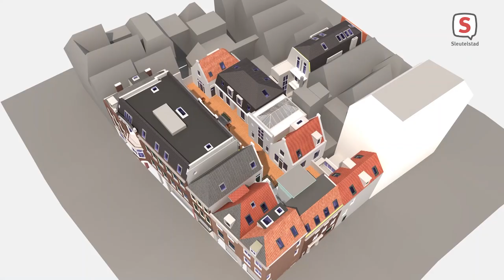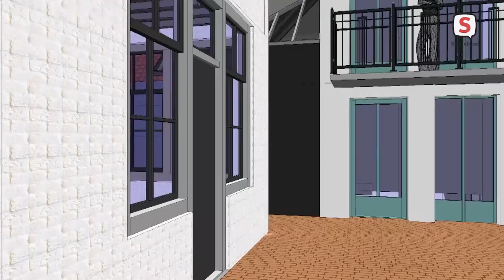Zo komt het 36e hofje van Leiden eruit te zien (23-12-2020)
Tussen de Breestraat en de Botermarkt komt het 36ste Leidse hofje, boven een ook nieuw te bouwen Albert Heijn. De supermarkt komt aan de kant van de Breestraat in het pand waar vroeger de Zeeman zat. Onder de Albert Heijn komt een fietsenkelder die vanaf de Botermarkt bereikbaar zal zijn.